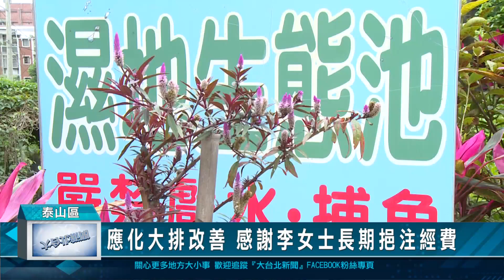應化大排改善 感謝李女士長期挹注經費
泰山應化大排生態園區，多年來，經過不斷的經營規劃下，打造出豐富多元的生態環境。陳春祈表示，這都有賴於志工的辛勤維護，同時，也要感謝台塑董娘李寶珠女士，熱心贊助經費，才得以持續維護園內的生態環境。